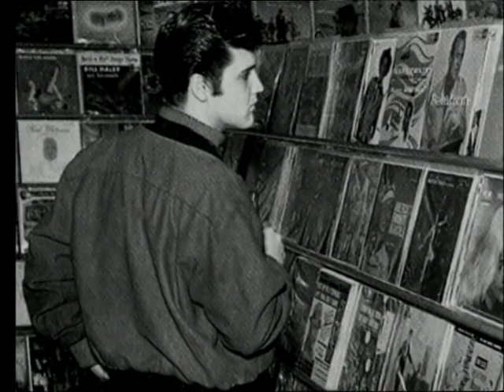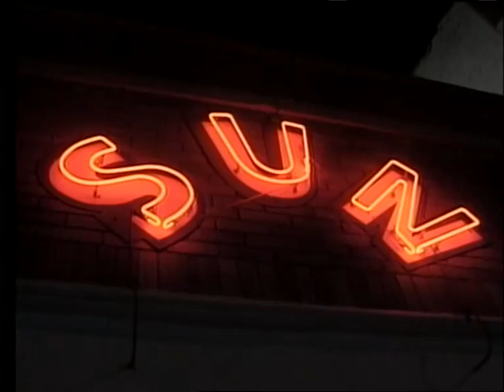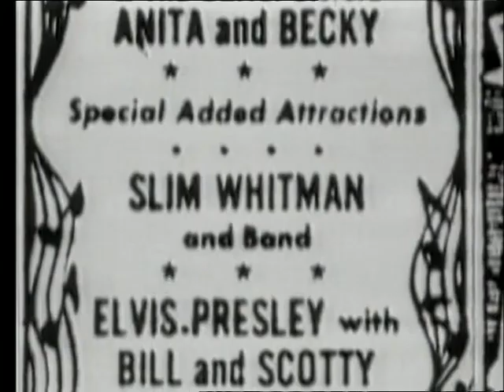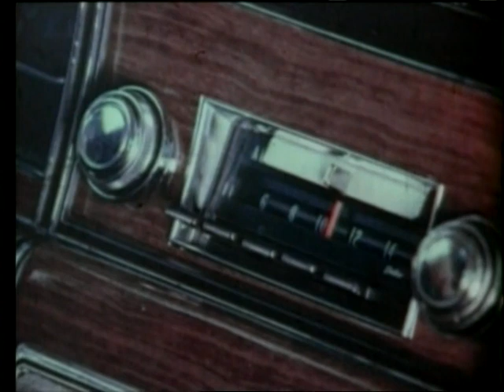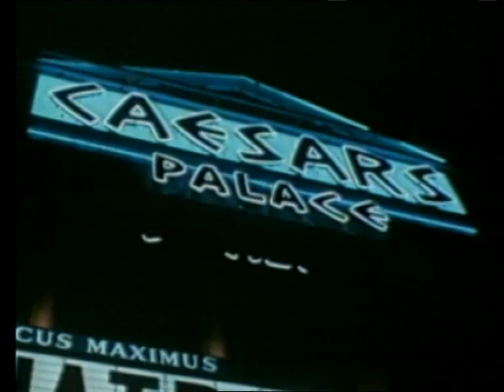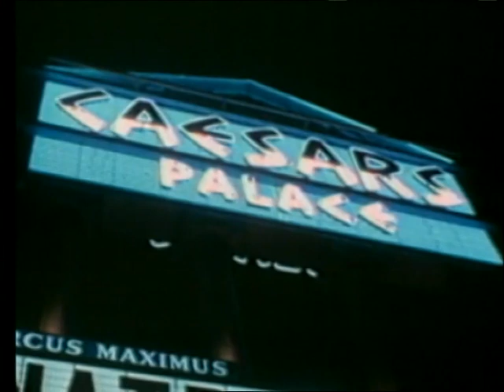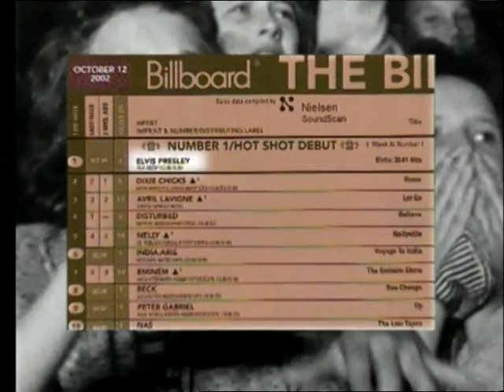A Tribute to Elvis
On July 5, 1954, Elvis Presley entered Sun Studios in Memphis, Tennessee, and revolutionized the music world.

50 years later, stars such as Tom Jones, Pat Boone, Glen Campbell, Kenny Rogers, ZZ Top, Suzi Quatro, Buddy Holly's Crickets and Neil Sedaka talk about the exceptional talent and indestructible popularity of the King in combination with fragments of performances of "The King".